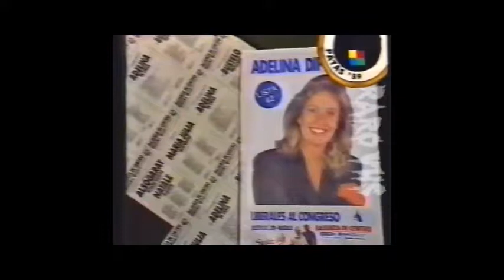S de 4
A tu mamá la pongo en 4.